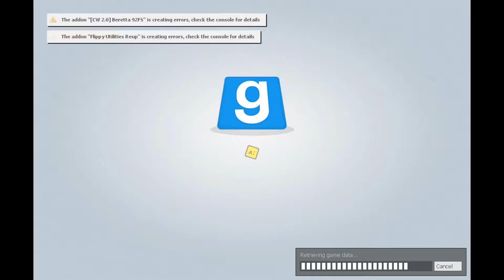We must get to the boobs room!; GMod Horror Part 1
We take a stab at this whole horror thing.